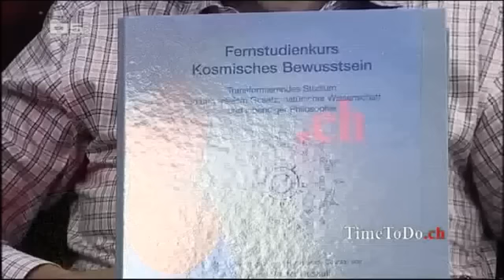Walter Russells "Fernstudienkurs" - Dagmar Neubronner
Dagmar Neubronner gibt erstmals in der Schweiz Begleitseminare zu Russells legendärem Fernstudienkurs.

Der zweite Teil der Sendung "TimeToDo.ch" vom 13. August 2012 zum Thema "Schule braucht Bewusstseinsfreiheit" auf dem Schweizer Privatsender "Schweiz 5".

Dagmar Neubronner (geb. 1959), Diplombiologin, Übersetzerin und Therapeutin, gründete 1997 den Genius Verlag.
Sie befasst sich außerdem mit der Bindungsforschung und Erziehungshilfe des kanadischen Entwicklungspsychologen Prof. Dr. Gordon Neufeld, dessen deutschsprachige Ausbildung sie leitet, sowie dem Thema Bildungsfreiheit mit Beiträgen namhafter AutorInnen wie John Holt, Grace Llewellyn und John Taylor Gatto. Ihre beiden Söhne lernen seit über sieben Jahren schul-frei.
Dagmar Neubronner leitet die deutschsprachige Neufeld-Ausbildung und bietet als Mitglied der Fakultät des Neufeld-Instituts, Vancouver, Vorträge und Seminare zu Themen der Bindungsforschung an. Außerdem ist sie gefragte Referentin in den Bereichen Bildungsfreiheit, Selbstheilung, Kosmisches Bewusstsein nach Russell, und arbeitet mit Klienten in ihrer "Segensspirale - Praxis für Selbstheilung".